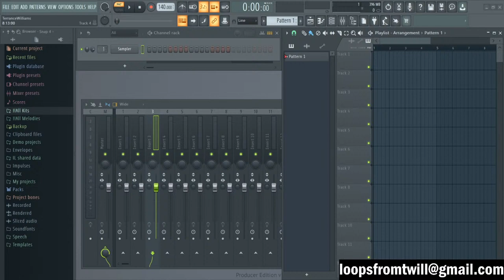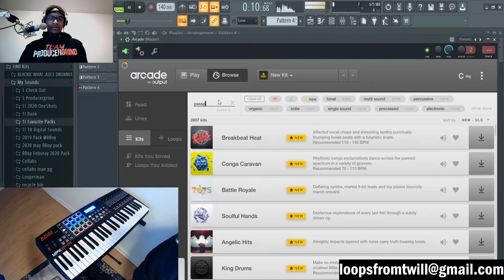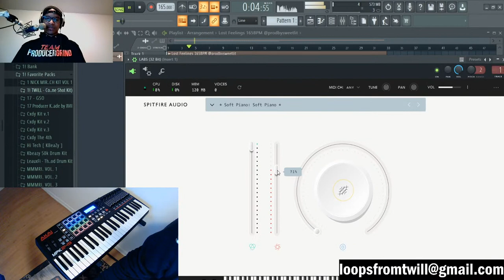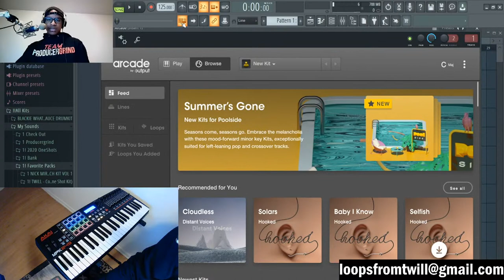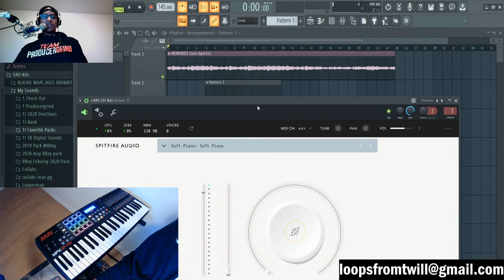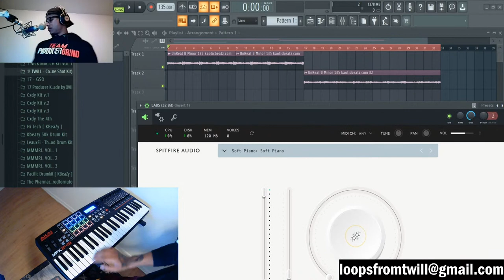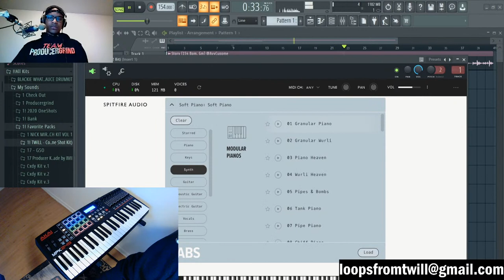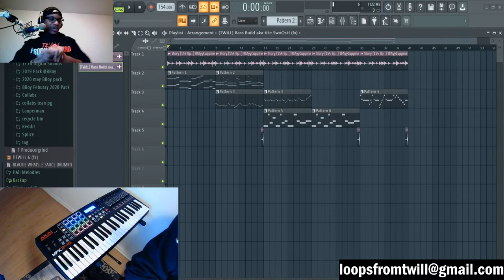TWiLL Melody Collab Series pt1 | SEND YOUR LOOPS IN 🔥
Click and join here to receive the discount code for the midigram kit & 100% royalty free loops from me, special rates for private lessons, and we can talk (no bots or automated systems!!!)

*Live Beat Critiques
*Flip loop Contests
*Beat Competitions and etc...